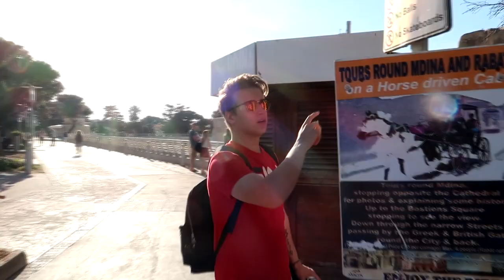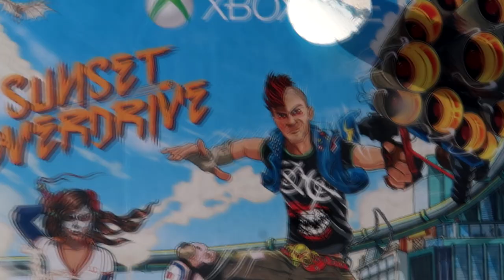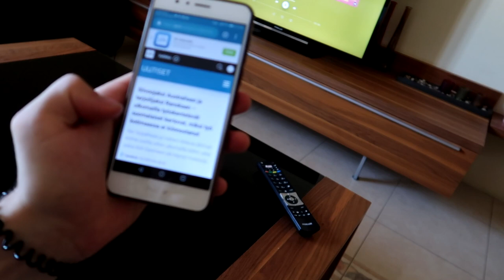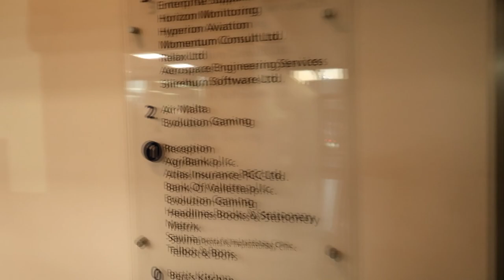ULTIMATE VLOG / MALTABOYS 4.5 / REHELLISET KUULUMISET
laiska editti, pätkiä huhtikuulta lähtien.